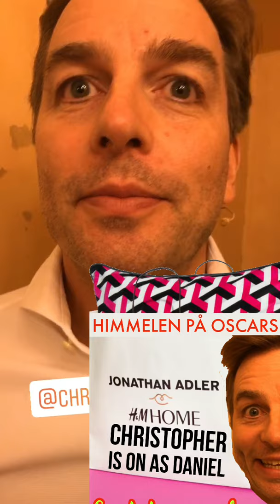191114 JONATHAN ALDER 6 H&M HOME, CHRISTOPHER IS ON AS DANIEL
In this episode: Christopher is on for Daniel, and I visit the Jonathan Adler collaboration with H&M home, and I come back with far more than I thought. We also gets to see how
Christian presets the show. And @frkfunke is having a birthday